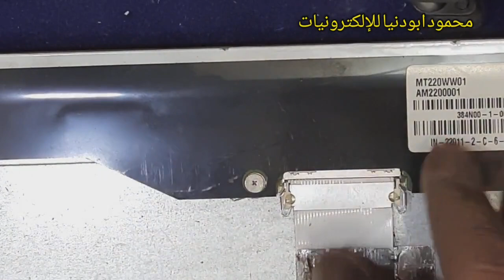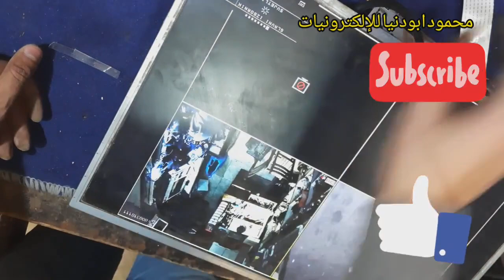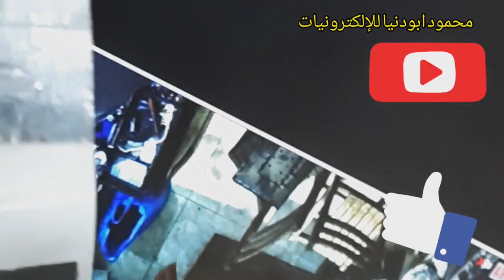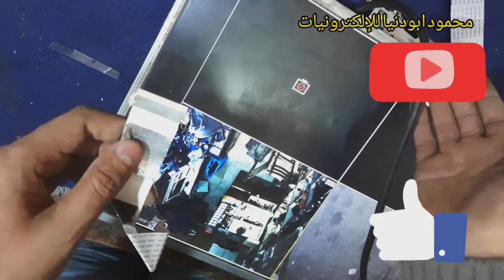عطل بيانات توجد اضاءة ولا توجد صورة شاشةlcd BenQ 22 inch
عطل بيانات توجد اضاءة ولا توجد صورة شاشةlcd عطل بيانات توجد اضاءة ولا توجد صورة شاشةlcd BenQ 22 inch

كيفية تتبع واصلاح شاشة تورنادو 26 lcd عطل باور وشرح عمل الباور واصلاح العطل وشكر خاص لكم
(اشتري قطع غيار وادوات👈 منين والسعر 💥كام ) عندي الحل لكل متابعي القناة . ودردشة سريعة لمن يهمة الامر